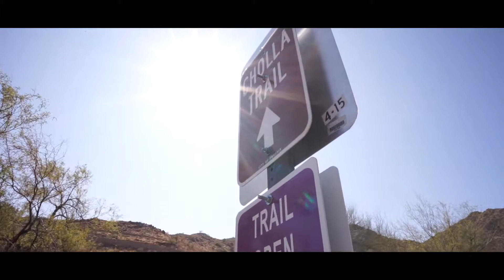My Journey of Starting YouTube! | Boss Talk Ep .033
This is a very important story about my life that I had to get out to the world!! When I "ZOOM OUT" regarding the lessons I've experienced in life. I realized that MANY people around the world may be feeling the same way right now!!!

TeamGlobal , I just pray this messages touches just one of you! That's all I need ❤️

TEAMGLOBAL !!! I LOVE EVERY SINGLE ONE OF YOU!! MAKE SURE YOU GO DOWN IN THE COMMENT SECTION, AND LET AH BROTHA KNOW WHAT CHA THINK LMFAOOO !

I love you!! Every single one of you TEAMGLOBAL!

DRETV REACTIONS / LIL AJDRE REACTIONS

SNAPCHAT ME THAT LOL : LIL.AJDRE